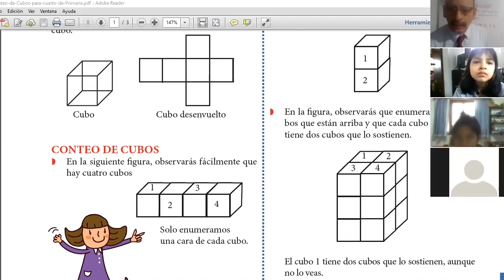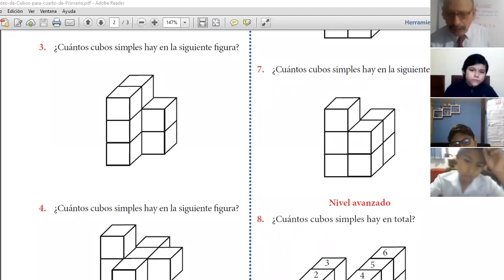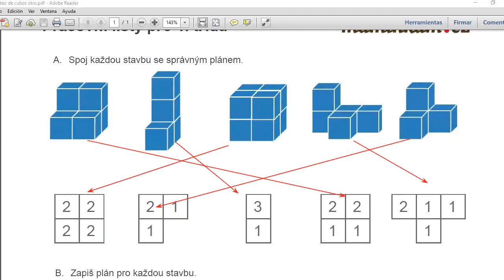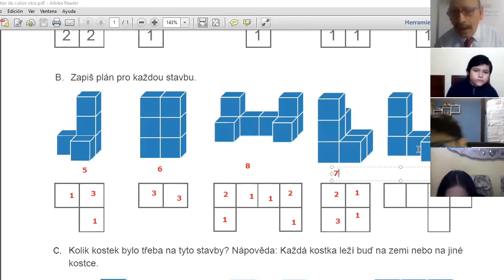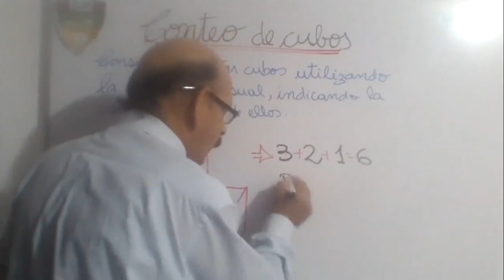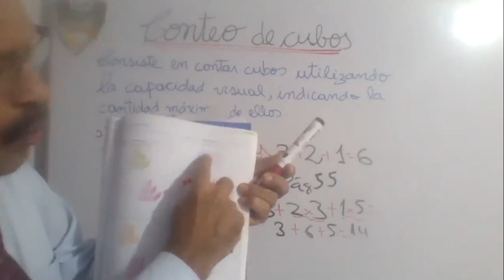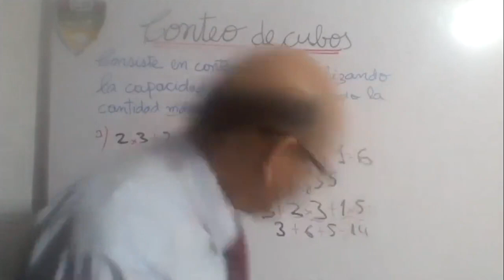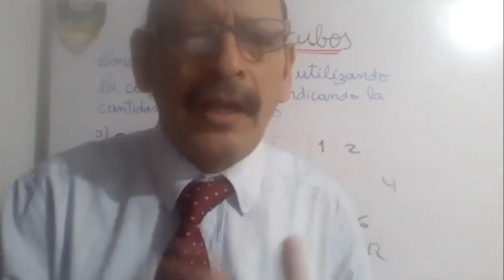Tema: CONTEO DE FIGURAS (cont) Grado: - 4°GRADO PRIM Curso: RM Fecha: 19/06 Prof: SUAREZ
Tema:  CONTEO DE FIGURAS (cont)
Grado: - 4°GRADO PRIM
Curso: RM
Fecha: 19/06
Prof: SUAREZ